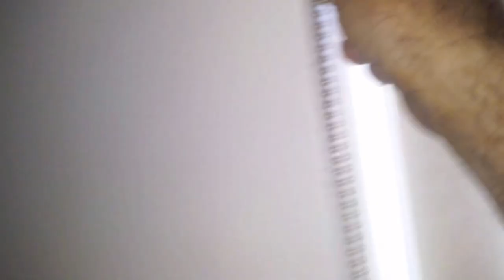CASA MUY BONITA DE 3 / 2 / 2 , DE 1500 FTS $140,000 US